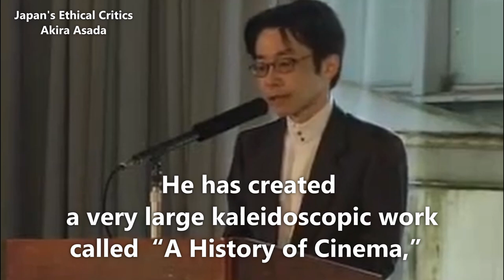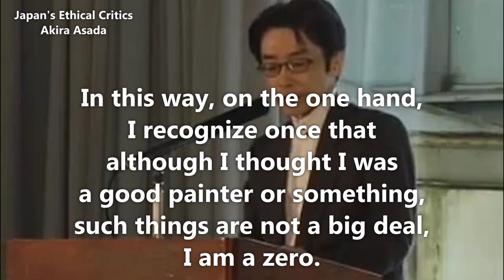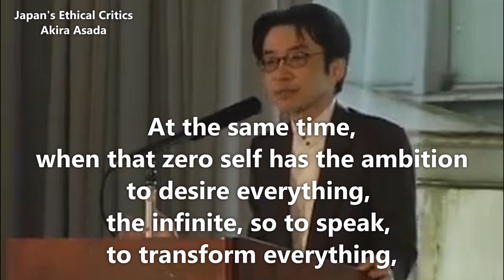No.2652【Too much, too much pure art channel】EN 2024 10 13【Takayuki Fujioka】